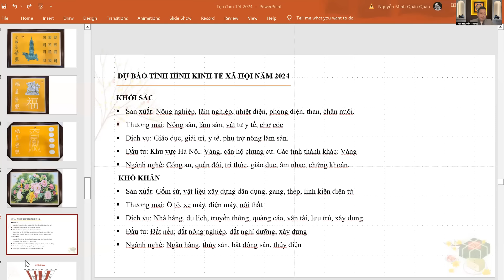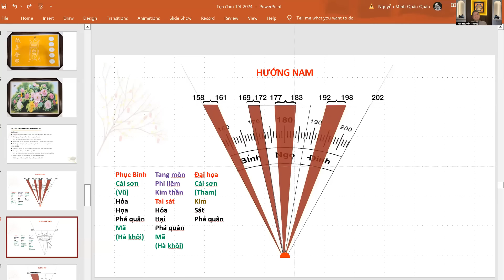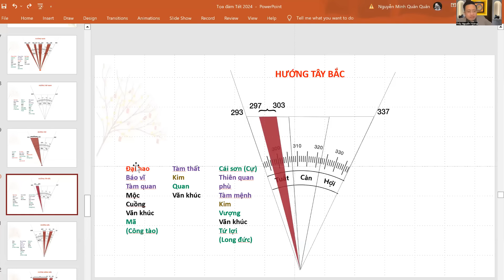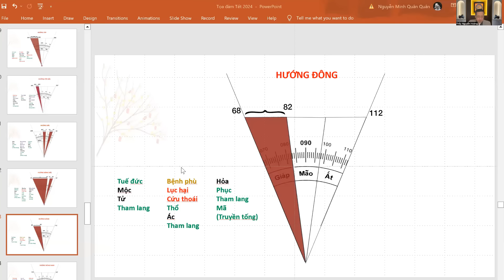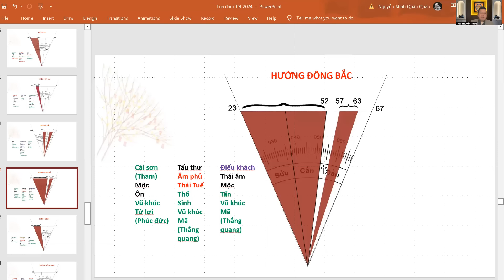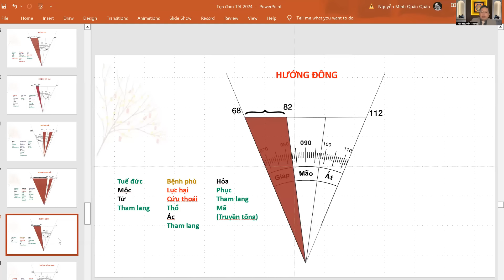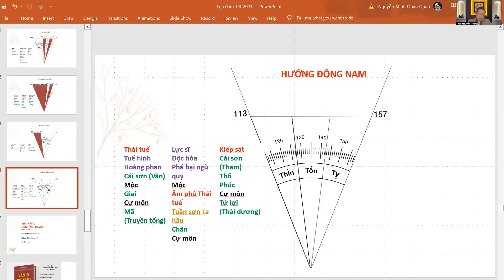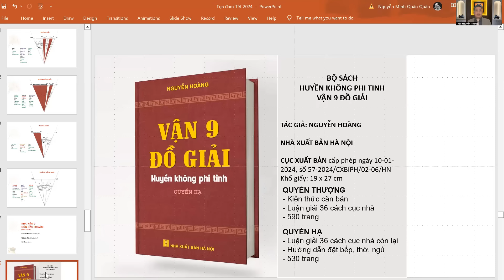Vị Trí Cát Tinh và Hung Tinh của năm 2024 Nằm Ở Đâu?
Tiếp theo, nay là bài 3, ĐI TÌM VỊ TRÍ HUNG TINH-CÁT TINH NĂM 2024.
I. Bố cục gồm:
Phần 1: Sơ lược về vận 9, sao chủ quản
Phần 2: Phân tích nhà hướng Nhâm kiêm Hợi
Phần 3: Phân tích nhà chính Nhâm
Chương trình hướng dẫn này là dài tập bà con theo dõi lịch học cụ thể của tôi trên các kênh sau:
3. Nhóm học phong thủy

II. Đặt bộ sách " HUYỀN KHÔNG PHI TINH - VẬN 9 ĐỒ GIẢI" tại